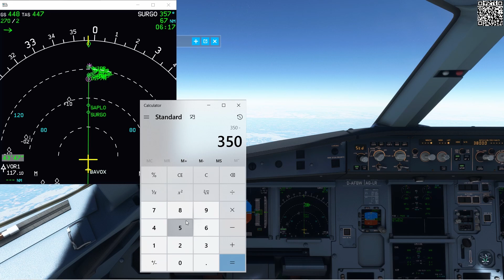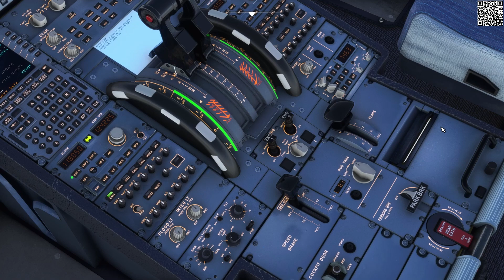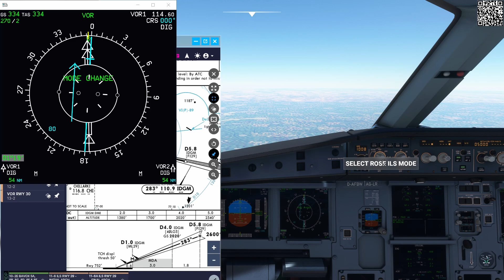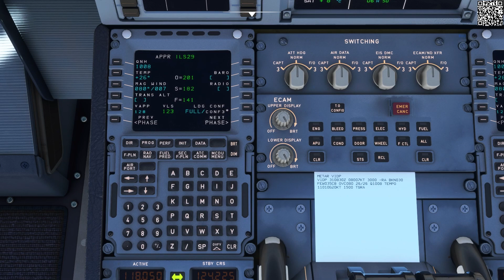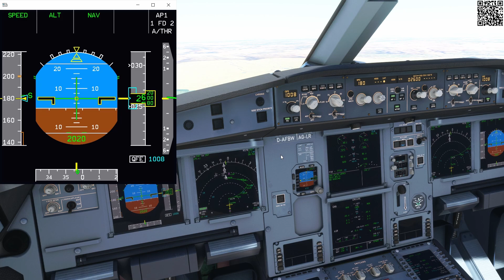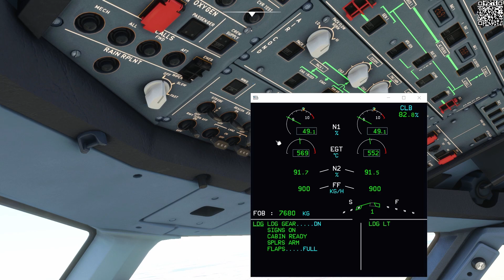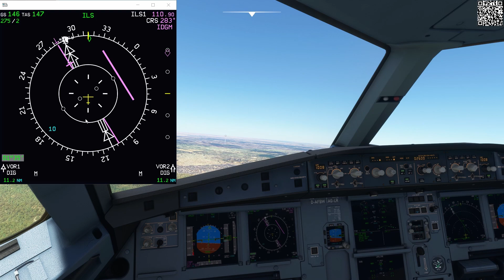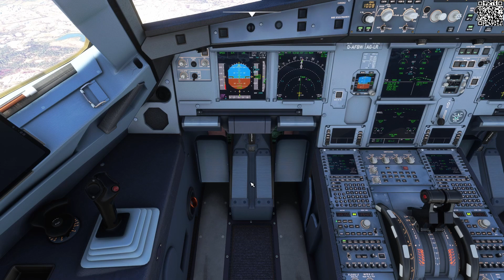[How To Land] Flybywire A32NX **Landing Tutorial** MSFS2020 FlyEte Pro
India's top flight simulation channel welcomes you where you can fly along on a journey to visit all parts of India and the world in Microsoft Flight Simulator 2020 India Gameplay.  My Childhood dreams were always spinning around aircrafts and I have always been searching to follow my passion and how to become a pilot and finally I got MSFS2020, wherein I can be much more closer to aircrafts & learn details.

Today, I am going to show you how you can make your landings better and play like a pro!

I am looking for private/public  or financial organizations anywhere in the world who can give student loan for my studies for private pilot (PPL) and commercial pilot license (CPL) (ATPL). I really want to become an amazing/promising pilot.

USA Tour Videos -

Flight Plan : - Simbrief By Navigraph
Aircraft Livery :- Flybywire default
FSUIPC7

My PC :-
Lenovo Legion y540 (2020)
Nvidia Gforce GTX1650 4GB
16GB RAM
1TB SSD (Samsung SSD 980 nvme m.2 3500mb/s ) (Game on SSD)
1TB HDD (Seagate)
Joystick - Thrustmaster
Music Credit